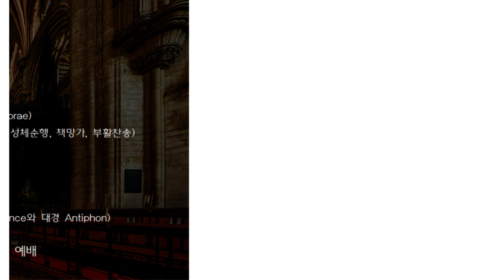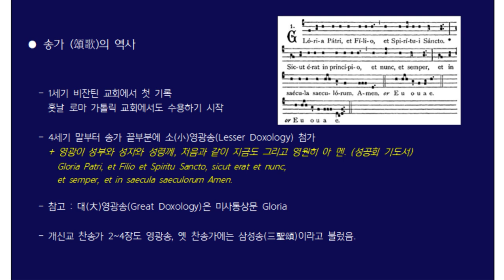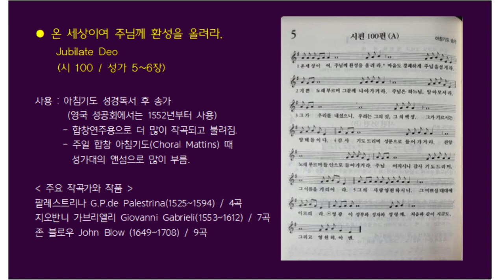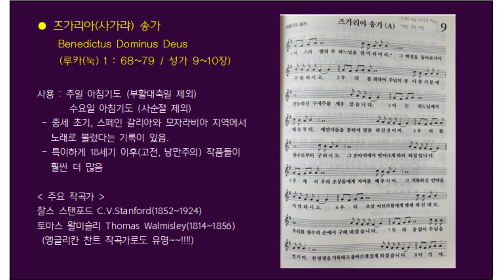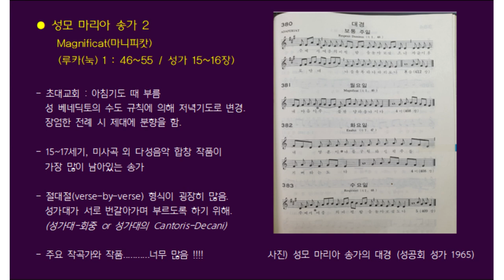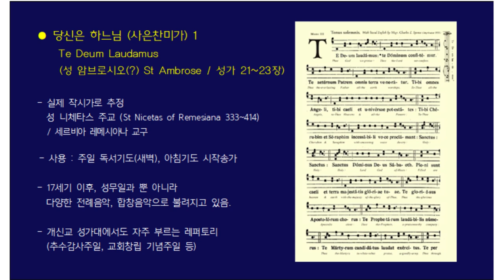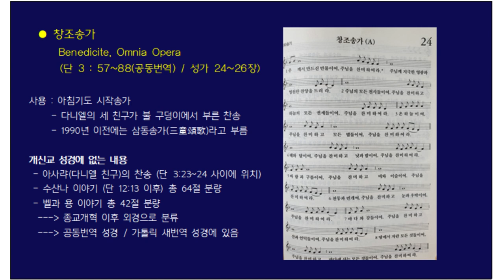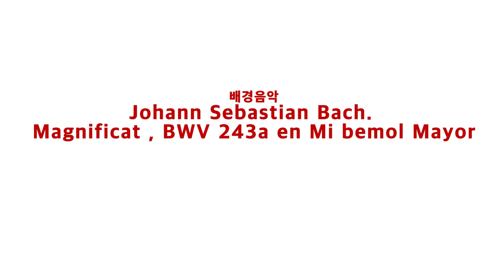성공회 음악 이야기(제8강)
강의: 김민(예레미야)
- 대성공회 강남교회 지휘자
- 서울교구 남성합창단 지휘자

성공회전례음악